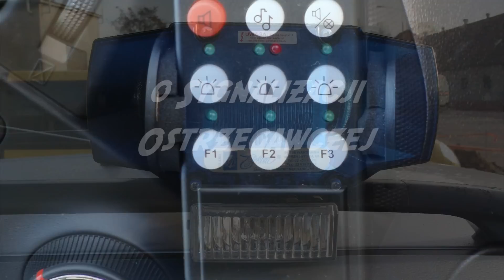eLightbars.pl - Nowy Portal o Oświetleniu Ostrzegawczym - Film Promocyjny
- Już za kilka dni ruszy nowy, profesjonalny portal o tematyce szeroko pojętej sygnalizacji ostrzegawczej, świetlnej i dźwiękowej. Portal zawierać będzie artykuły na temat oświetlenia i nagłośnienia ostrzegawczego, a także forum dyskusyjne, gdzie będzie można wymienić się swymi poglądami, a także szukać pomocy w razie problemów z sygnalizacją alarmową. Powstaje także galeria w której każdy z Użytkowników będzie mógł upublicznić swoje zdjęcia lamp, belek, modulatorów i wszystkiego innego z czym związany będzie tematycznie nowo powstały portal.